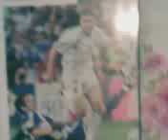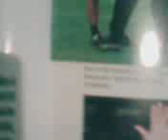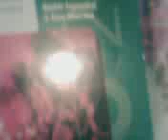EURO 2008 1Díl VIDLAJS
fotbalova kniha